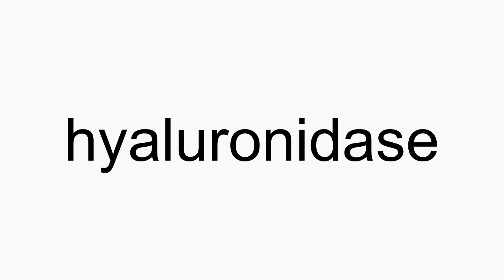How to pronounce hyaluronidase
hyaluronidase American English pronunciation. How to pronounce hyaluronidase correctly. How to say hyaluronidase in proper American English.